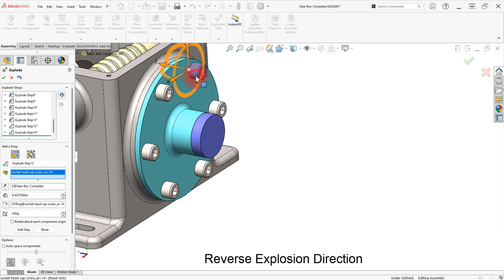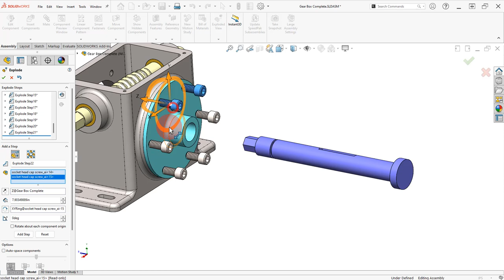5 Explode Other Side Screws